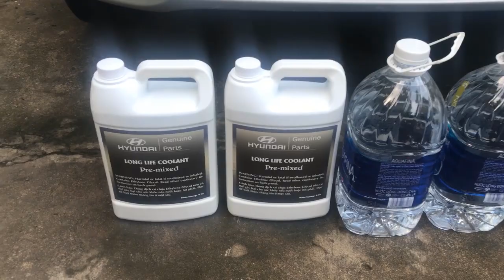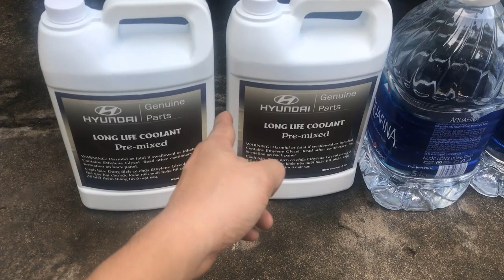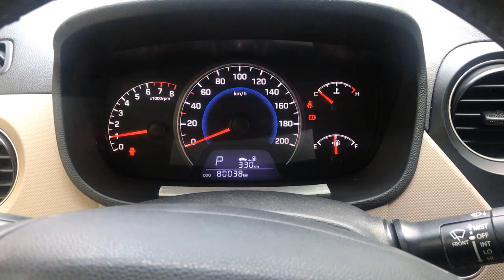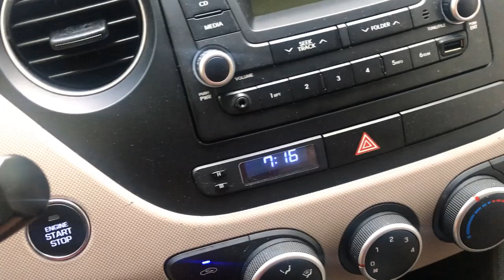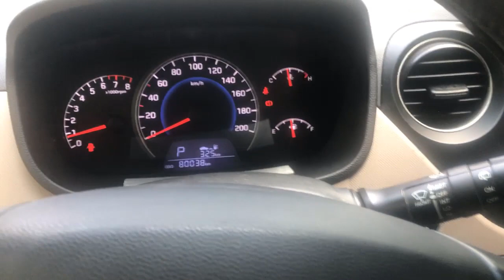Tự thay nước làm mát Hyundai i10 tại nhà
Tự thay nước làm mát Hyundai i10 tại nhà, em mà làm được thì bất kỳ ai cũng làm được, anh làm chậm chi tiết lắm rồi à, anh chị thấy hữu ích thí bấm like, đăng ký kênh ủng hộ em nhá!